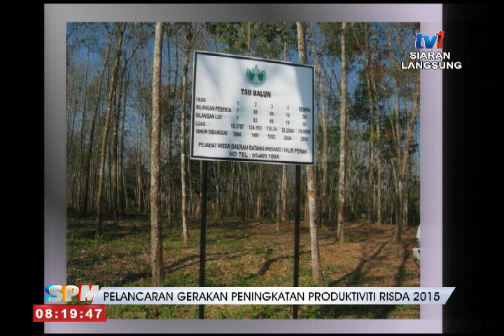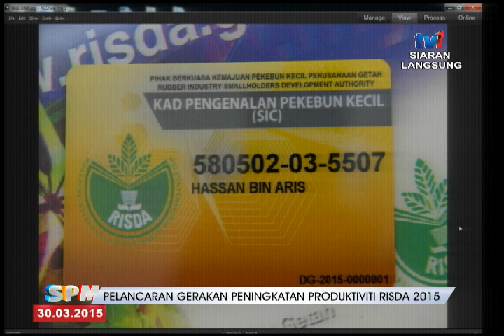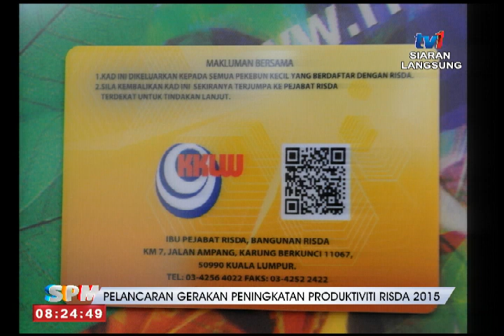SPM - PELANCARAN GERAKAN PENINGKATAN PRODUKTIVITI RISDA 2015 [30 MAC 2015]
Tetamu: Dato' Hj. Mohamat Muda, Timbalan Ketua Pengarah (Pembangunan) RISDA